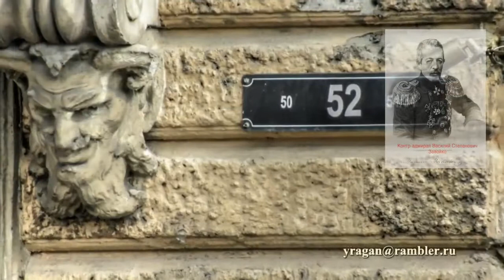Марата ул.,дом 52 Доходный дом Алферьевых-Завойко Санкт-Петербург